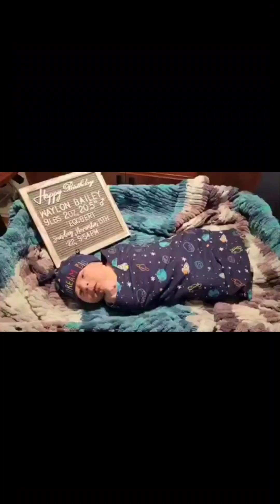Baby's First Few Days of Life in the Hospital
✨ Waylon’s Favorite Toys ✨

👟Waylon’s Favorite Shoes
🚚Monster Truck RC
⚽6 Pack Squishy Balls
🪂Play Parachute
🚗Wooden Car Ramp and Cars
🌈Rainbow Stacking Ring
🍲Steel Pots and Pans Play Set
🔑Toy Car Keys
📱Writing Tablet Doodle Board
🚘Wooden Car Set
🏀Spiky Bouncy Ball

Want to see Waylon smile even bigger? Check out his Wish List 💙

Waylon’s Amazon Wishlist

Baby Registry:

Waylonbailey FamilyVlog ToddlerLife Yay Waylon!

Wanna watch Waylon open a gift? He has a wish list of items he needs or wants on amazon

Here we do cloth diaper, baby led weaning, child centered learning, Montessori style teaching, floor bed, baby wearing, freedom of movement, and much more alternative parenting style things so follow along!

Watch Waylon grow!